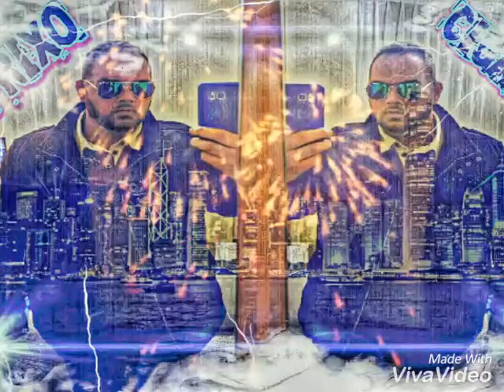CIGANOS PANDIGAR OLE😎😎😎🎤🎤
Keoscar